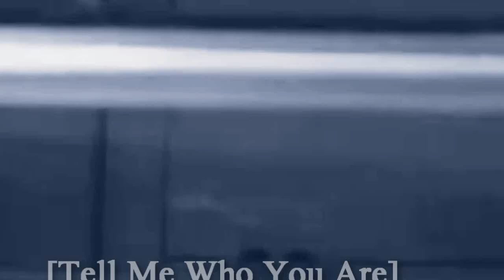I am SPELLBOUND [Loki/Tony]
Song: Spellbound
Artist: Lacuna Coil
Characters: Loki, Tony Stark

Slight use of Avengers clips; warning.

This is easily OTP for these movies. Seriously. I love Tony so much and Loki came into a very close second so when they had a scene together. yeah.

I might make this longer, because my Iron Man movies won't work in Vegas. :/ Every time I import them, they freeze Vegas. If anyone can help me with that, I'd really appreciate it!!